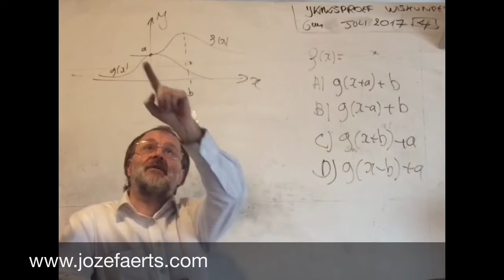1422 juli 2017 Vraag 8 / 6 uur wiskunde + 1 uur chemie ijkingstoets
juli 2017 Vraag 8 / 6 uur wiskunde + 1 uur chemie ijkingstoets

Koning Hendrik V sterft plotseling, vermoedelijk aan dysenterie. Zijn zoon en opvolger Hendrik VI is minder dan een jaar oud.